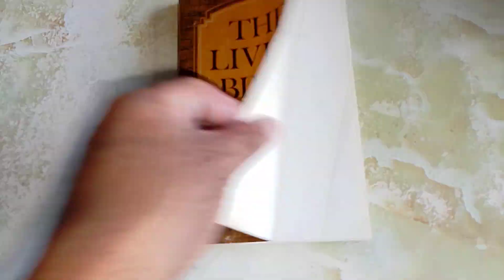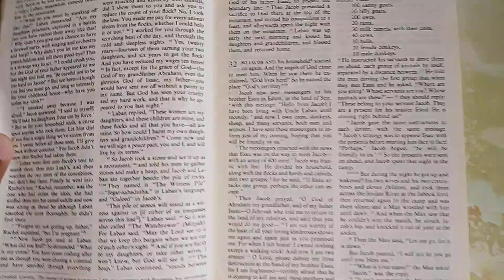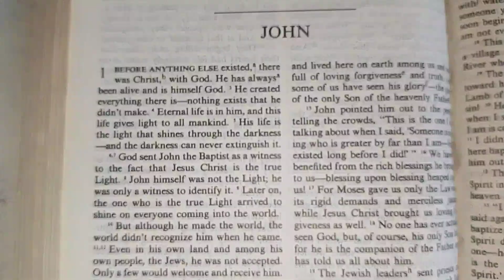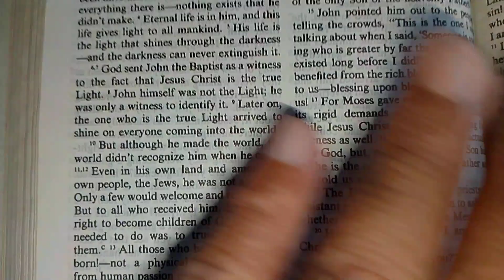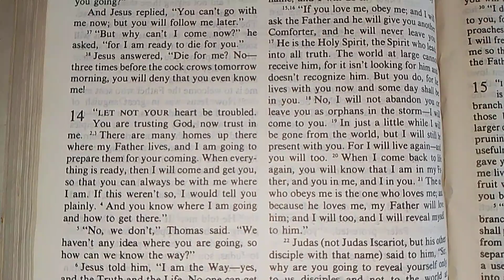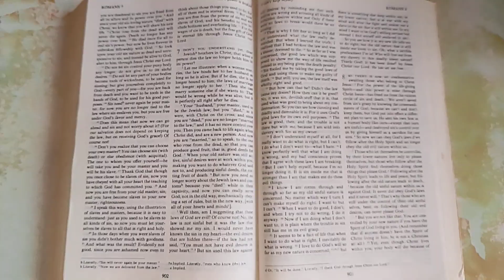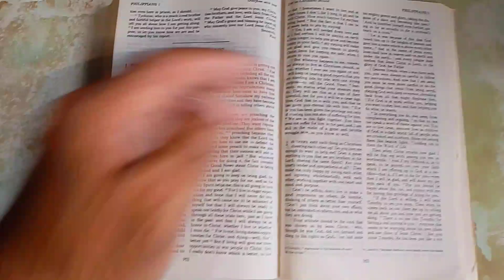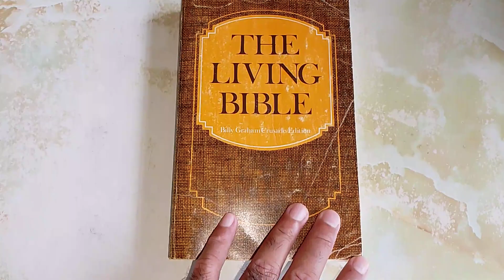The Bestselling Bible Of The 1970's.